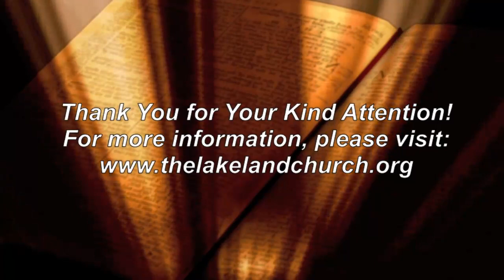God’s Ten Rules for Financial Success ~ Pt. 3